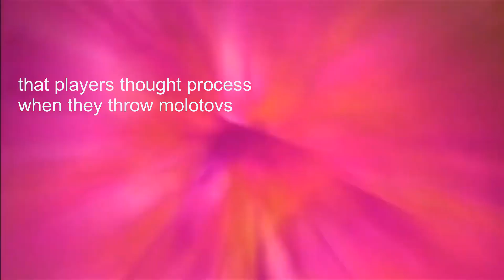Left 4 Dead 2 Public Lobbies be like Pt 2!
Pain lol i didnt ever beat dead center

Also I used one of   / @aavfx  videos for my outro he makes a lot of dope & cool videos on his channel check him out sometime.